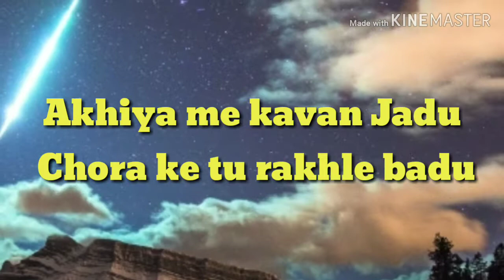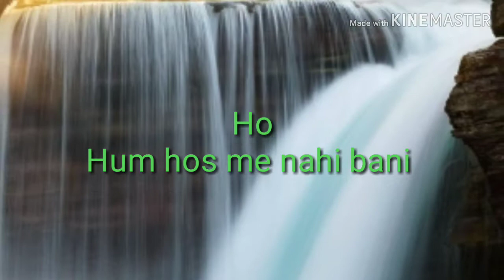Akhiya me kavan Jadu Natural song